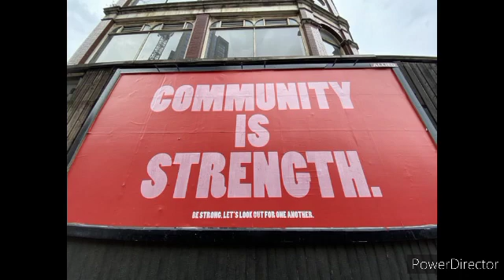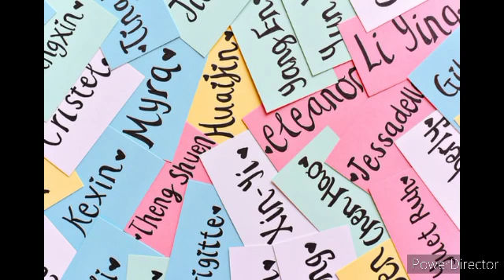TIP FOR YOUTUBE SUCCESS : GIVE YOUR COMMUNITY A NAME